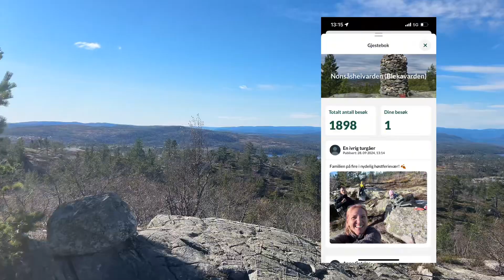Motivating kids to hike mountains with YouTube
So the kids wanted to make videos and I wanted to hike mountains. 🏔️ so we did both. Filing our new view points and hikes because in Ut.no app we get to track all our view points and achievements. So motivating! So the kida want to grow up and be “YouTubers” and I want to be active and already am a YouTuber, so great combinations.